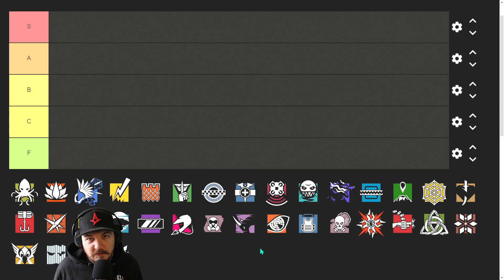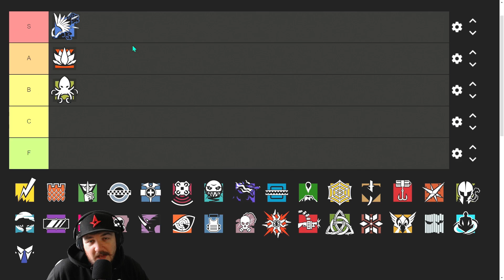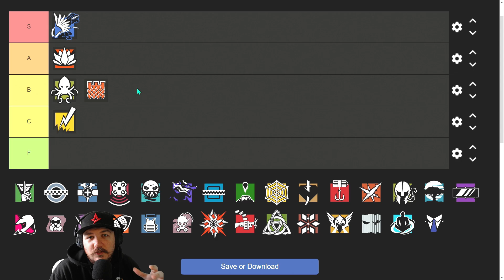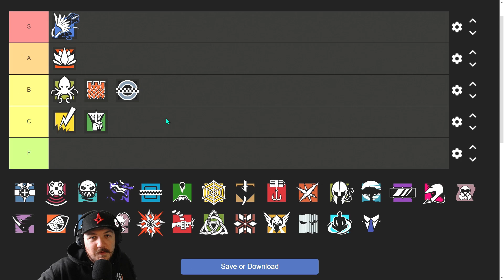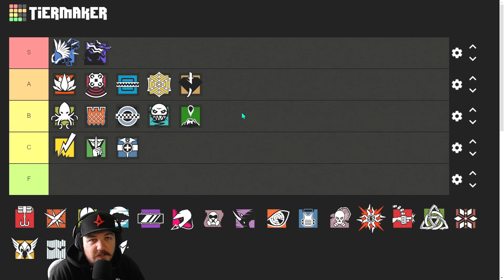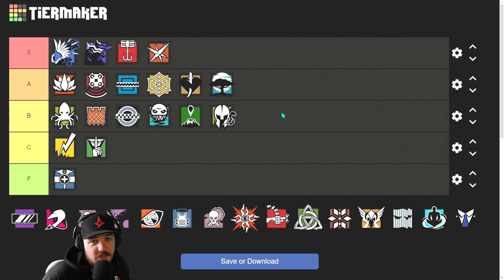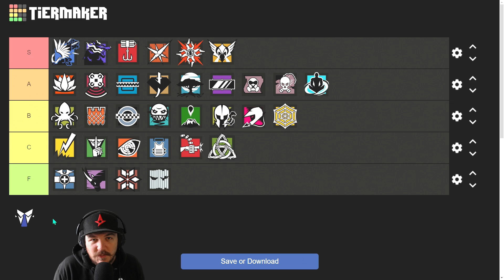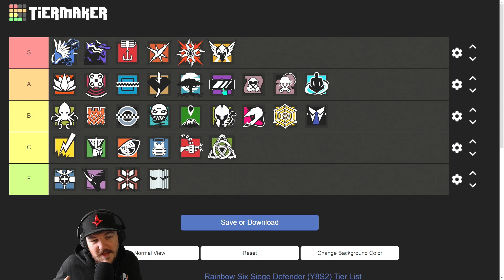*Y8S2* Complete DEFENDER Tier List - Rainbow Six Siege 2023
My thoughts on the best defenders for Y8S2.